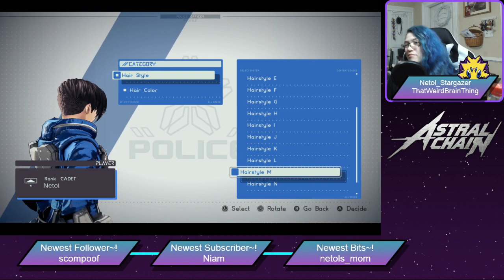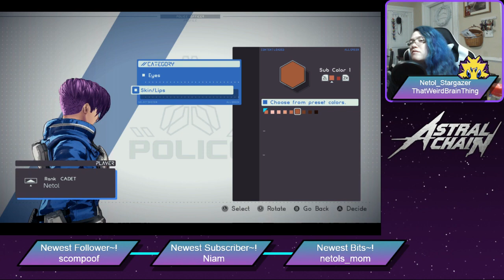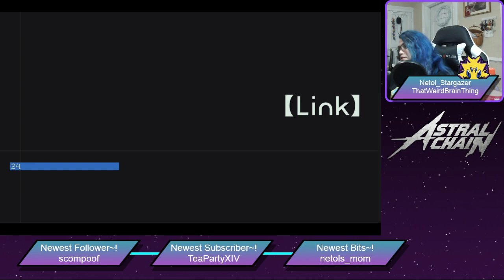Let's play Astral Chain Part One~!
Starting up Astral Chain, i'm trying out exporting my twitch streams, tell me what you think?!